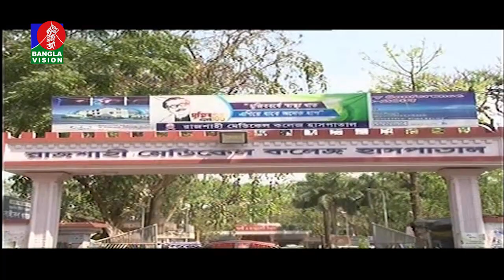করোনা ও উপসর্গে বিভিন্ন জেলায় নয় মৃত্যু | Banglavision News